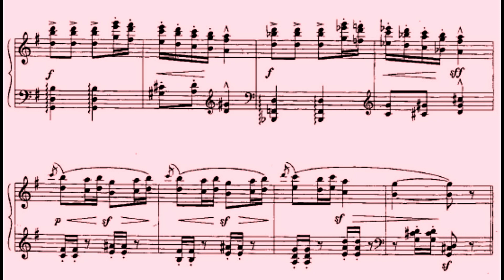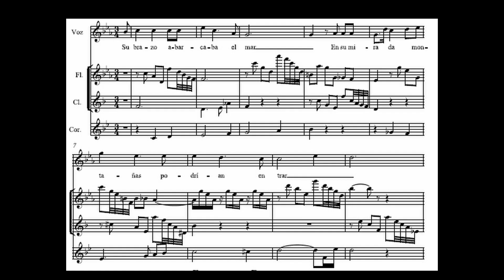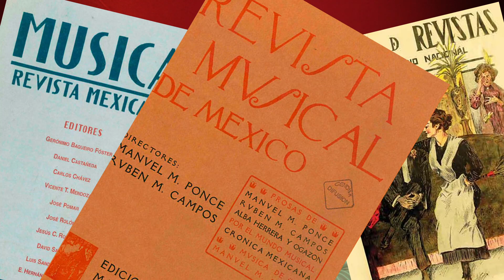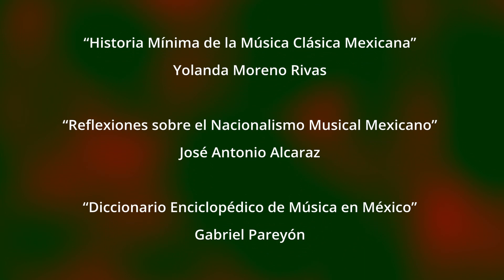JOSÉ ROLÓN - El IMPRESIONISMO musical DE MÉXICO (BIOGRAFIA)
Hoy hablaremos de uno de los hacedores de música mexicana de concierto. Un COMPOSITOR PROGRESIVO y PIANISTA MAGISTRAL que aportó los primeros pasos de evolución musical modernista a través de un IMPRESIONISMO mexicano, que abrió brecha en el incipiente NACIONALISMO musical de principios del siglo XX en México: JOSÉ ROLÓN

Fue uno de los compositores más importantes del NACIONALISMO MUSICAL MEXICANO. Comenzó su carrera musical a temprana edad y rápidamente se convirtió en uno de los representantes más destacados de la MÚSICA CLÁSICA MEXICANA.

Su música, es una COMBINACIÓN ÚNICA DE INFLUENCIAS EUROPEAS CON LAS RAÍCES CULTURALES MEXICANAS, creando un estilo distintivo que refleja la belleza y riqueza.

En este video, exploraremos la VIDA Y OBRA DE JOSÉ ROLÓN, sus viajes y SU IMPORTANCIA EN LA HISTORIA DE LA MÚSICA MEXICANA.

Así mismo, sobre EL LEGADO que dejó PARA LA POSTERIDAD y cómo su música sigue inspirando a los músicos y aficionados a la música en todo el mundo.

¡No te pierdas este video para descubrir más sobre José Rolón y su impacto en la música mexicana!

5. REVOLUCION MEXICANA y NACIONALISMO MUSICAL - Historia de la MÚSICA MEXICANA de CONCIERTO